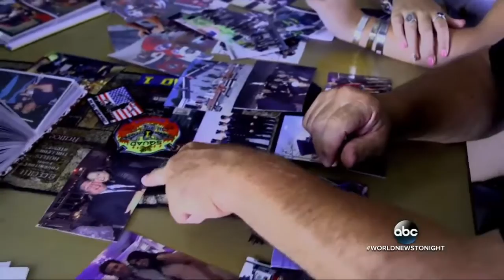A Firefighter Continues His Mission to Visit 9/11 Victims' Families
JoJo Esposito was a member of Rescue 5, which lost 11 men on the morning of 9/11.

September 11, 2014 Transcript: Good morning. Scripture tells us, “We count as blessed those who have persevered.” Secretary Hagel, General Dempsey, .

SHOTLIST 1. Pull back from building to show Ground Zero site in New York City 2. Firefighters, others, walking down ramp into Ground Zero site 3. Wide of .

Last Known Living 9/11 Search-and-Rescue Dog Honored in New York City Last Known Living 9/11 Search-and-Rescue Dog Honored in New York City Last .